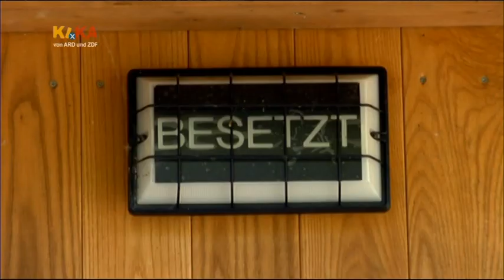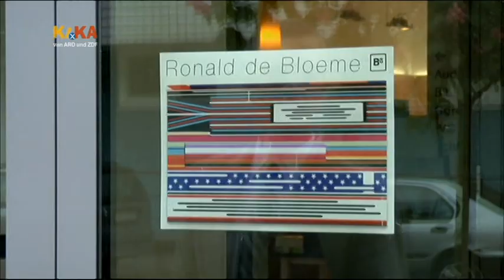Herr Wehrli räumt auf 2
Ursus Wehrli - von Ursus & Nadeschkin - räumt wieder einmal auf. (aus der "Sendung mit der Maus" vom 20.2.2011)